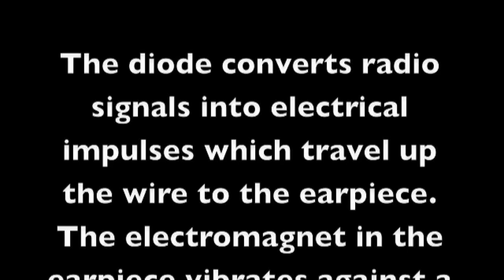Crystal Diode Radio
A homemade radio that works surprisingly well.